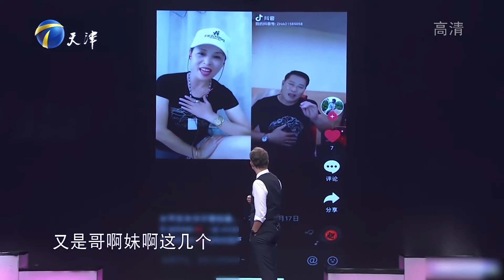爱情保卫战 老夫妻30年聚少离多，如今丈夫终于回来，妻子却选择逃避